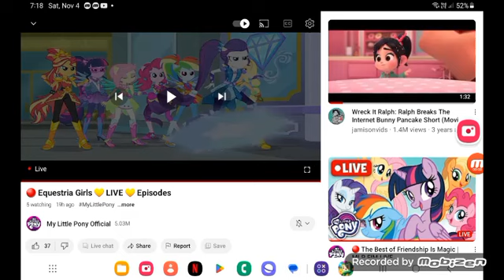Rainbow Dash power